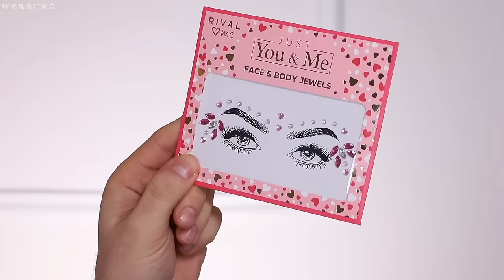VOLLTREFFER 💥 Rival ♥ Me VALENTINES Limited Edition HAUT REIN! | Maxim Giacomo 2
Hi Friends,
im heutigen Video habe ich endlich eine neue LE für euch!
Wir testen gemeinsam die YOU & ME LE von Rival ♥  ME Limtied Edition, die ihr ab sofort in den Rossmann Filialen und online findet.
Hier geht es zu TYPOLOGY
Wimpern & Braunserum:

Meine eigene Make Up Brand